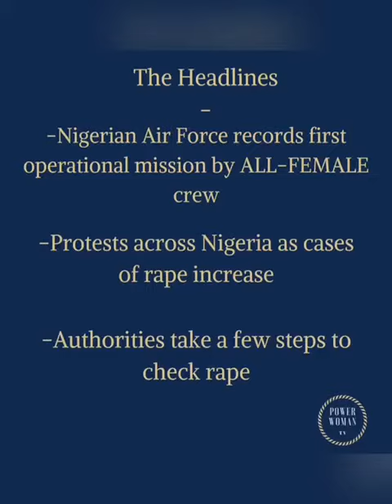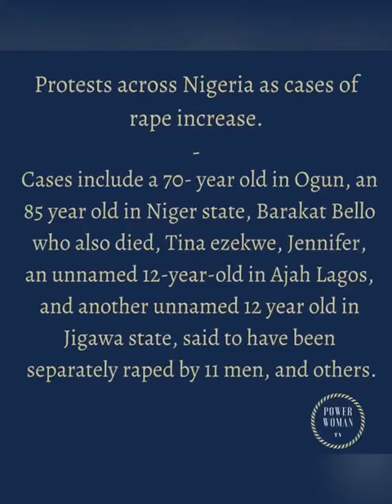PW News June 9th, 2020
The PW News update; with news concerning women all over the world.